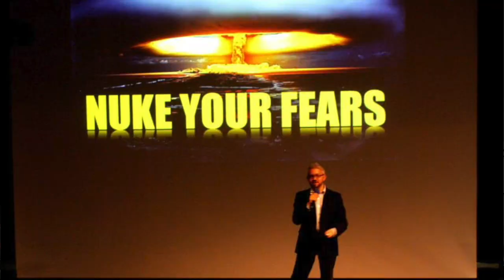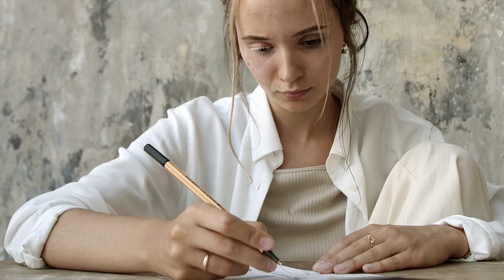Unveiling the Secrets of a Successful Artist Brand with Carrie Lannon!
In this video, we're unveiling the 4 pillars of a successful artist brand with branding expert Carrie Lannon.

Carrie has worked with some of the world's biggest brands, including Prada, Tiffany, and Mercedes Benz, plus top artists and museums. She shares her insights on how to build an artist brand that will help your art career reach new heights.

If you're looking to build an artist brand that stands out, then you need to watch this video! Carrie shares her insights on the 4 key pillars of a successful artist brand and how to create a strong identity for your art career. From brand attributes, marketing to social media management, Carrie will teach you everything you need to know to build a successful artist brand!

Connect with Sergio!

⚡️Simplify Your Marketing, Sell More Art, Grow Your Art Business, and Spend More Time Creating.